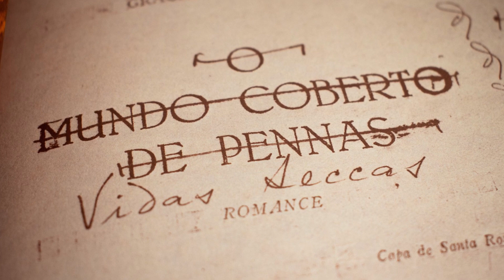Vidas Secas de Graciliano Ramos | Edição Comemorativa de 80 anos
Edição capa dura em comemoração aos 80 anos do clássico da literatura brasileira com conteúdo inédito.

Lançado originalmente em 1938, Vidas secas é o romance em que Graciliano alcança o máximo da expressão que vinha buscando em sua prosa. O que impulsiona os personagens é a seca, áspera e cruel, e paradoxalmente a ligação telúrica, afetiva, que expõe naqueles seres em retirada, à procura de meios de sobrevivência e um futuro.
Esta edição comemorativa dos 80 anos da obra, em capa dura, contém, além do texto integral, o manuscrito original com as emendas – de próprio punho – do autor.